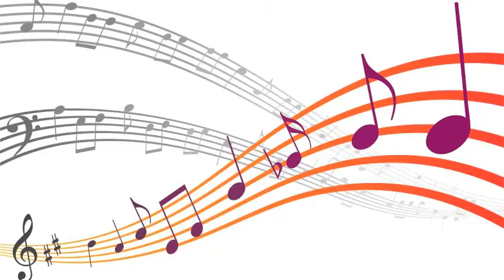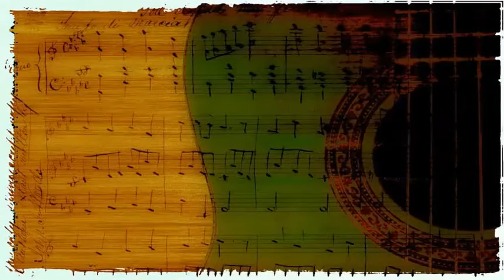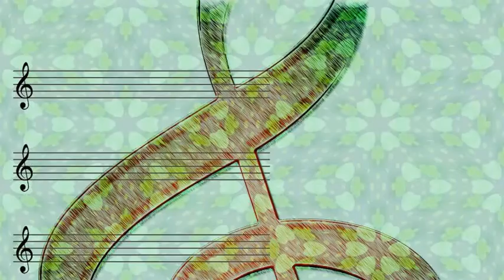Florindo Sassone - Noches de Atenas (1950)